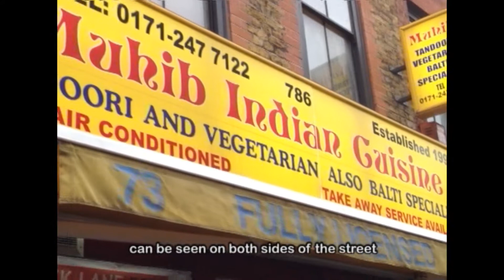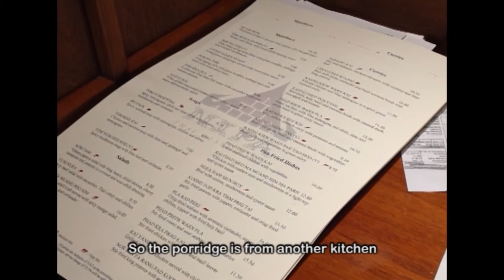ท่องโลกครัวไทย EYE ON THAI CUISINE ตอนที่ 22 นำชม Brick Lane และ นิภา ร้านอาหารไทยใน กรุง London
EUROTOM TV
by TOMY
Kasiti Kamalanavin Rajawangsan
I Lend My Eyes To Make The World See